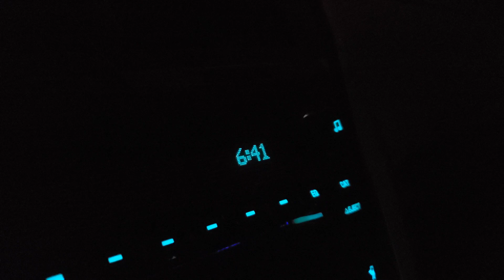Flying with Waba Waba FPV at an Abandoned Hotel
The stars aligned, and Waba Waba FPV and myself finally were able to to meet up and fly a bit.

Color Grade:
Johnny FPV LUTs